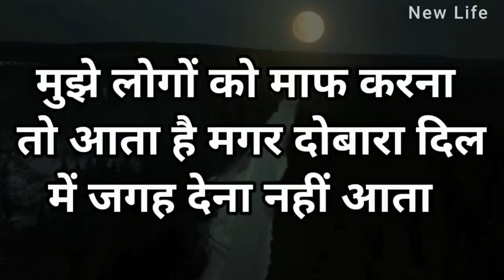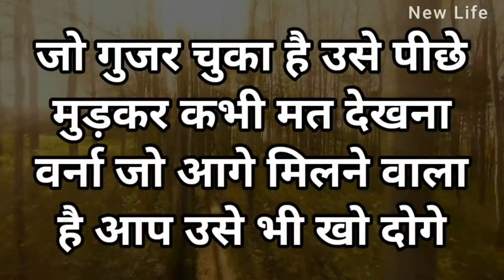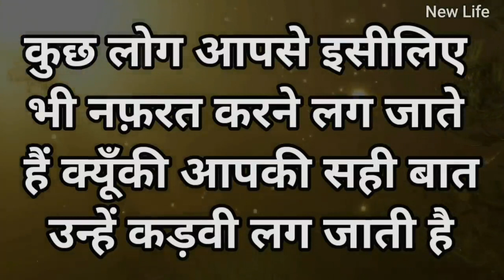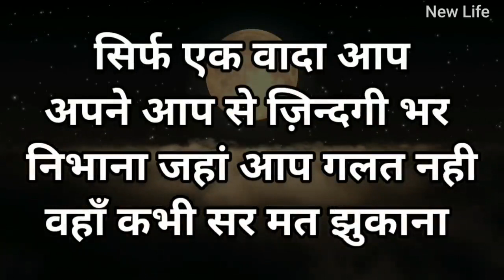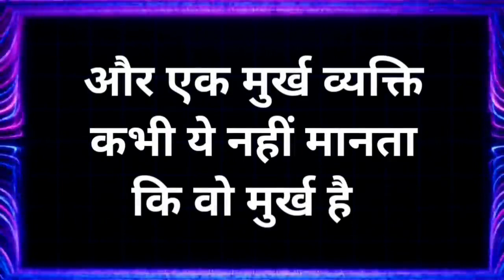Motivational Speech For life.🙏